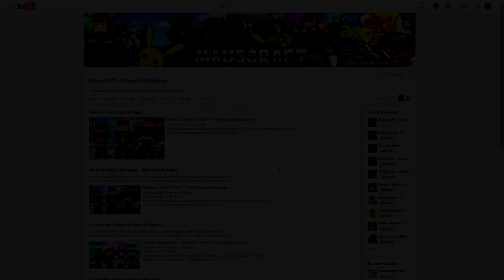HAMMERHEAD SHARK VS SHARK FIGHT! - Hungry Shark World Gameplay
HAMMERHEAD SHARK VS SHARK FIGHT! - Hungry Shark World Gameplay w/ MoosePlaysApps

Grow your channel & make money!